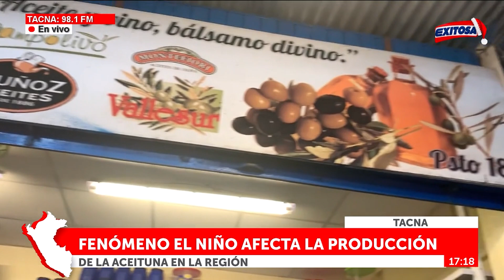🔴🔵Tacna: Fenómeno El Niño afecta la producción de la aceituna en la región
El Fenómeno El Niño afecta la producción de la aceituna en la región de Tacna. "La reducción puede ser entre un 90%", aseguró el presidente de Pro Olivo Tacna.

Exitosa Perú
"Exitosa: La voz que integra al Perú"

Corporación Universal